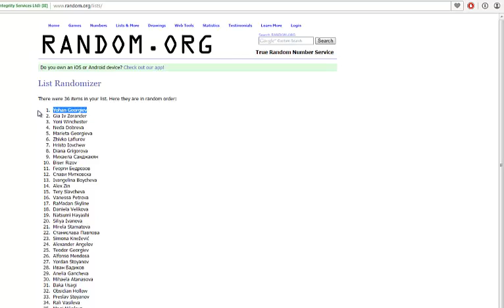The winner of the fourth Aniventure game!